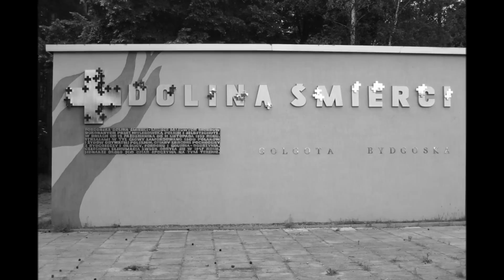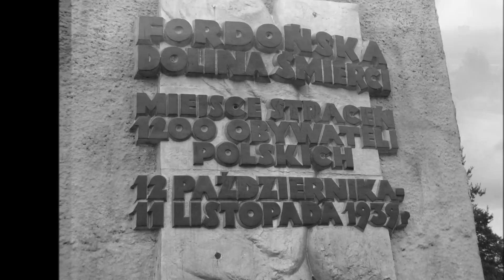Dolina Śmierci - Bydgoszcz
mój hołd dla .